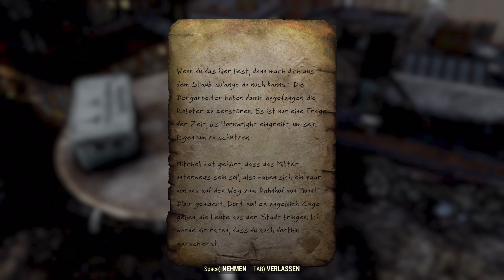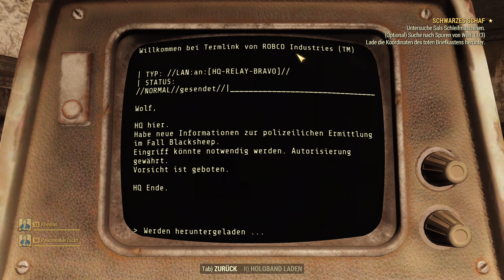#138 ● Schwarze Schafe und Informationen ● Fallout 76 [BLIND]